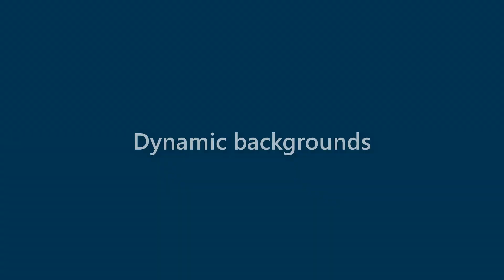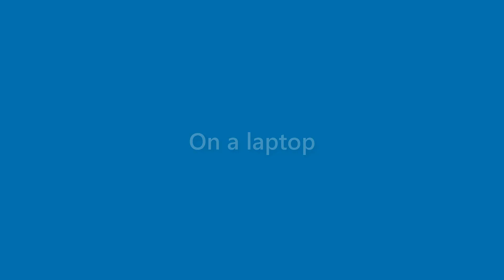Billie Durham - appearance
Name Look - Billie Durham - appearance. In this video we present "Billie Durham" name look and feel in various scenarios.
This video will cover:
How does "Billie Durham" look as a personal letterhead?
How does "Billie Durham" look on a business card?
How does "Billie Durham" look on a computer/laptop screen?
How does "Billie Durham" look with different background colors?
How does "Billie Durham" look with various fonts?